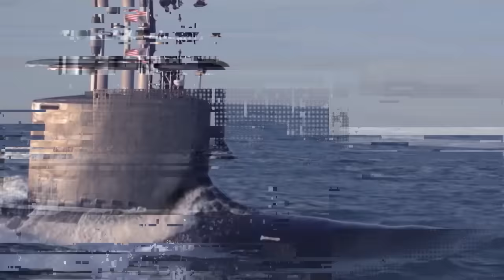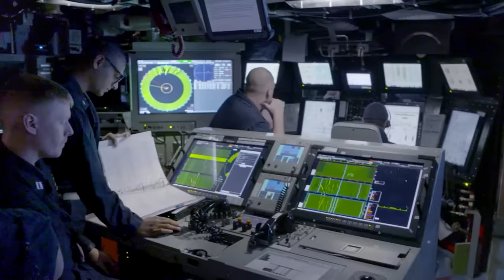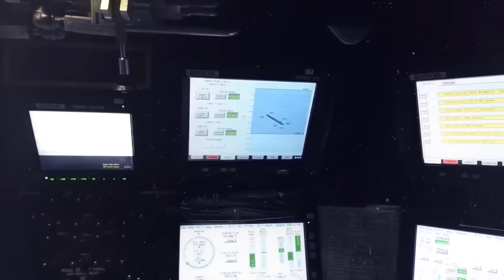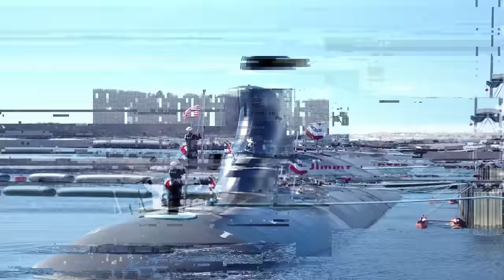The Deadliest $3 Billion Dollar Submarine In The World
Imagine a predator that lurks beneath the waves... unseen… unheard… yet lethal enough to wipe out entire cities in a single strike. Today, we’re diving into the ocean depths to face off with the 10 DEADLIEST attack submarines in the world.  With weapons arsenals worth billions that can attack land and sea, let's find out which sub might end mankind as we know it.

In today's video we look at The Deadliest $3 Billion Dollar Submarine In The World

Inspired by Luxury Zone, King Luxury, and Mr. Luxury.

Inspired By: Why The Largest Submarine In The World Wasn’t Big Enough

Inspired By: Emergency Call from China: Largest nuclear submarine USS Michigan Arrives docked in Japanese port!

Inspired By: When a Submarine ‘Sank’ a Train

Inspired By: The Most Dangerous Submarine Still Out There?

Inspired By: 2 US Nuclear Submarines Entering Black Sea Exploded By Russian Air Defense Missiles

Inspired By: Crazy Reasons Why US Ordered Monstrous New Submarines Worth $9 Billion